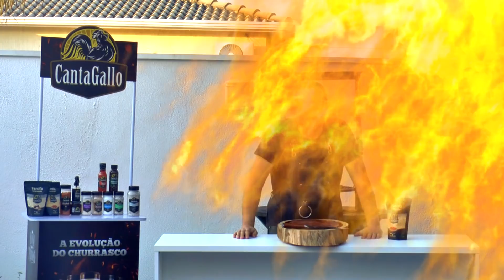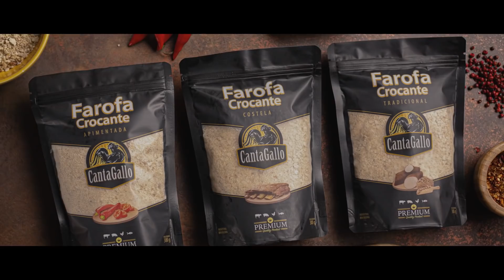Ponta de Peito com Osso - Matheus Ceará. Se Eu Cozinho, Você Lava?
No Vídeo de hoje uma receita com uma carne que adoro, ponta de peito com osso!

Receita:
. 1 Peça Ponta de Peito
. Sal Grosso e Alho

World Steak a maior assinatura de Carne Gourmet do Brasil. Faça a sua e receba um Box diferente todo mês com os cortes mais suculentos.

CEARAFIRE

Brasa Fácil - @brasafaciloficial

Puro- Álcool - @puroalcooljhquimica